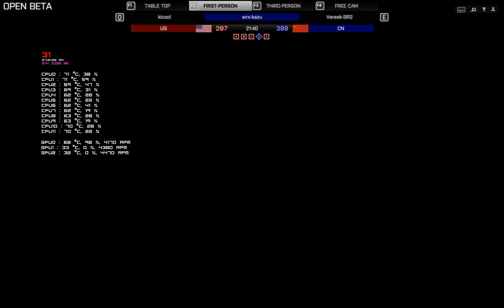Benchmark - Battlefield 4 Multiplayer (Beta) [EP.11]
Battlefield 4 benchmark at 2560x1600 with maximum video settings.

System Specs:

CPU - Intel Core i7 Extreme 3960X (4.6 GHz)
MOBO - ASUS Rampage IV Extreme BF3 Edition
RAM - Corsair Dominator GT 32 GB DDR3 (1866 MHz)
GPU1 - EVGA GeForce GTX 680 Superclocked (Enabled)
GPU2 - EVGA GeForce GTX 680 Superclocked (Disabled)
GPU3 - EVGA GeForce GTX 680 Superclocked (Disabled)
SSD - Corsair Force GT 240 GB
HDD - Western Digital Caviar Black 2 TB
SOUND - Creative X-Fi Titanium
PSU - Corsair AX1200
MONITOR1 - Dell 2007FP (P)
MONITOR2 - Dell U3011 (L)
MONITOR3 - Dell 2007FP (P)

OS: Windows 8 Pro
Video Driver: NVIDIA 327.23
Capture: PlayClaw 5